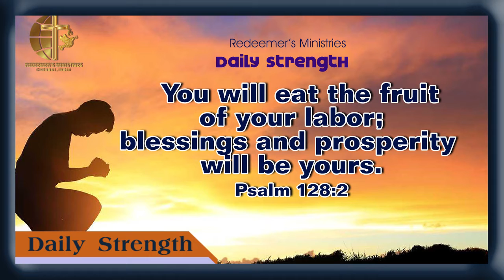Daily Strength 24 10 2020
You will eat the fruit of your labor;
    blessings and prosperity will be yours.